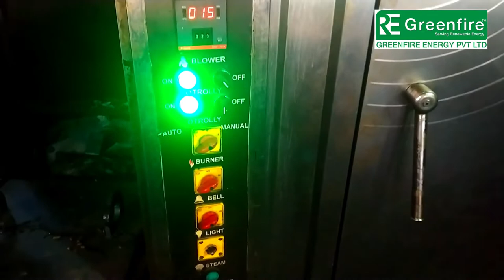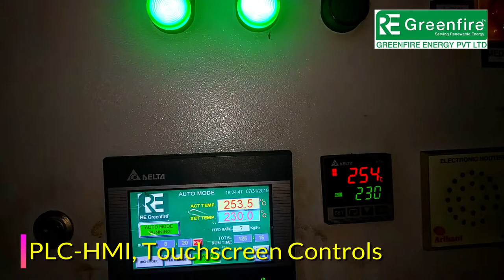BAKERY OVEN || BIOMASS WOOD PELLET BURNER || 50% SAVING AGAINST DIESEL/GAS BURNERS